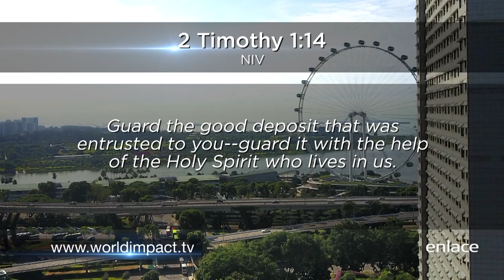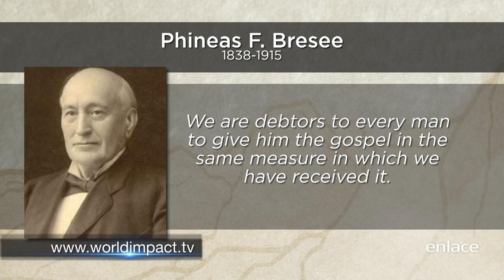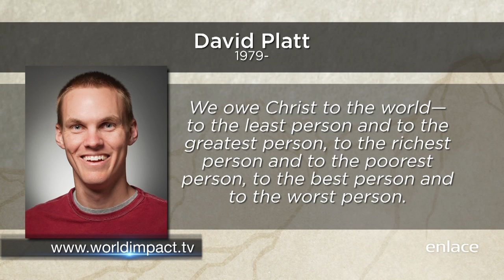Depósito celestial - Impacto Mundial - Enlace TV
Conoce más sobre el Congreso Empowered21 en esta ocasión desde el país asiático Singapur.